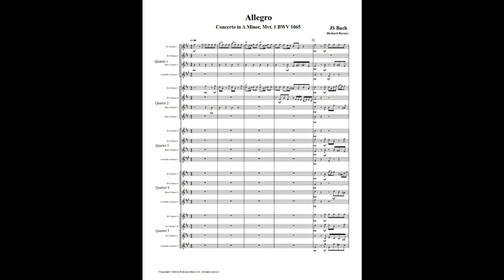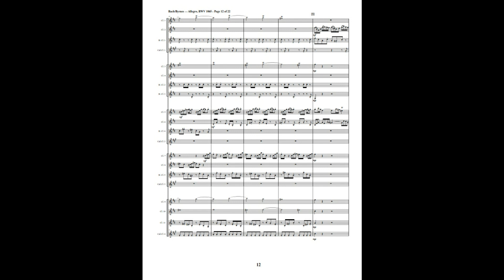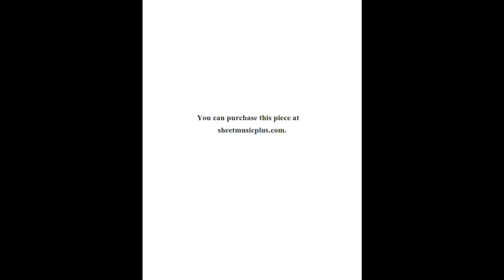J.S. Bach – Concerto in A Minor, BWV 1065 (Clarinet Choir)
This concerto is adapted by Bach from Antonio Vivaldi’s B Minor Concerto for 4 Violins and Orchestra. This setting is for five quartets.

This is an arrangement by Richard Byrnes for 11 Clarinets, 5 Bass Clarinets & 4 Contralto Clarinets.